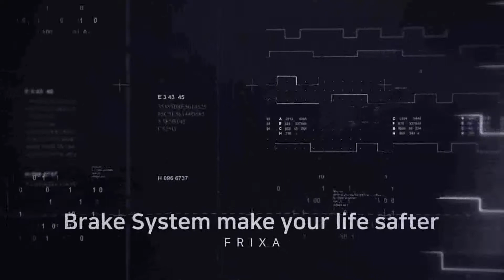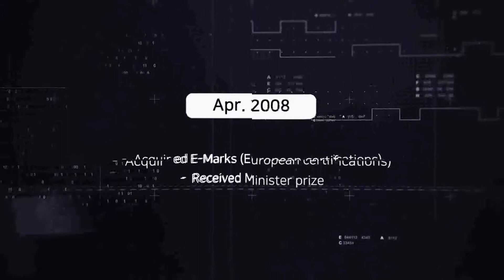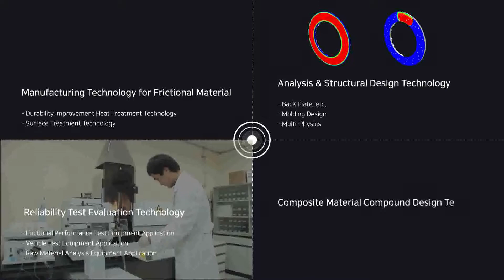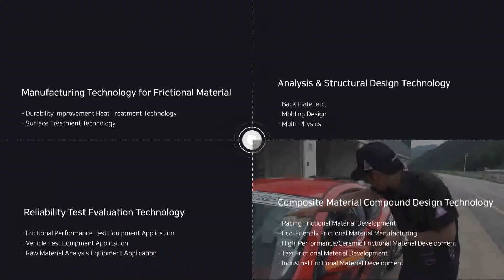FRIXA Company Presentation